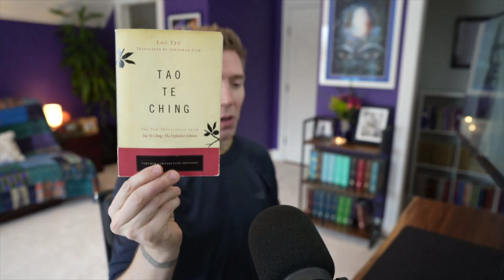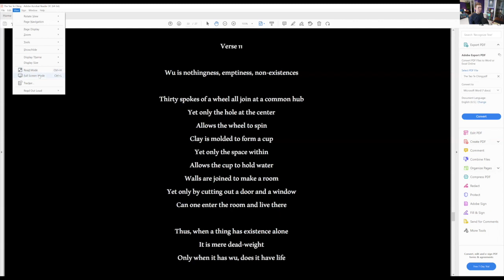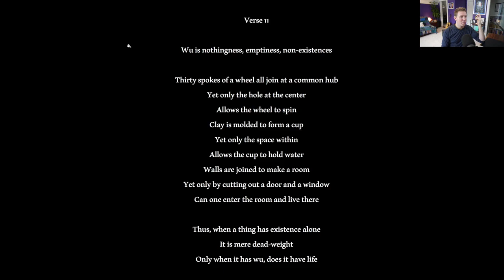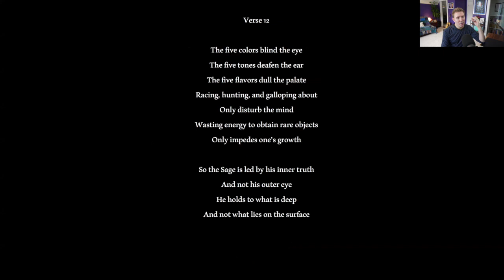The Tao Te Ching for Astrologers - Verses 11 & 12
Today I have the next installment in my series on the Tao Te Ching for astrologers, looking at the 11th and 12th verses.